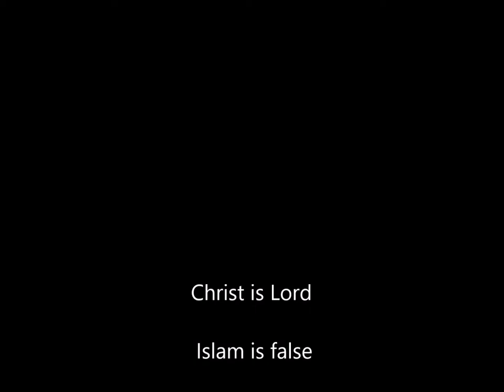Jibril is talking (Sheikhsbier)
This is a repost of the February 3, 2019 broadcast on the Sheikhsbier YouTube Channel.